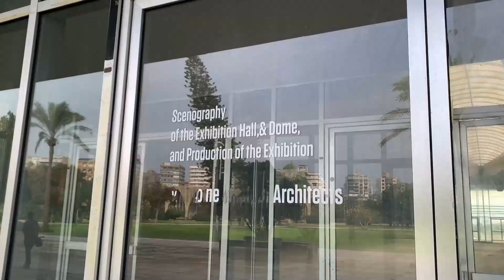El nuevo Patrimonio en Peligro de la Unesco simboliza el declive del Líbano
Sal­pi­ca­do de char­cos con moho blan­co y go­te­ras, el gran pa­be­llón de la Fe­ria In­ter­na­cio­nal Ra­chid Ka­ra­mi en el Lí­bano re­cien­te­men­te de­cla­ra­do Pa­tri­mo­nio Mun­dial en Pe­li­gro por la Unes­co, sim­bo­li­za el de­cli­ve de un país su­mi­do en una gra­ve cri­sis eco­nó­mi­ca.

Fotografía: EFE/Noemí Jabois